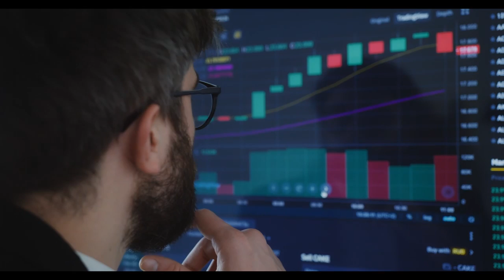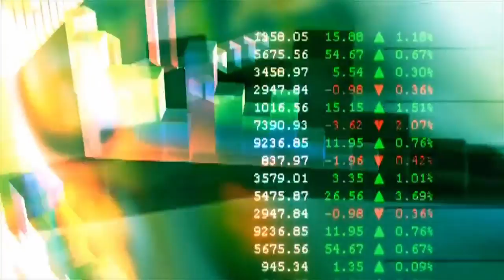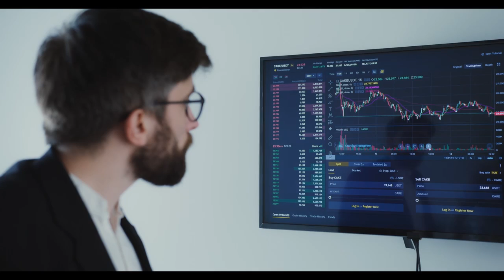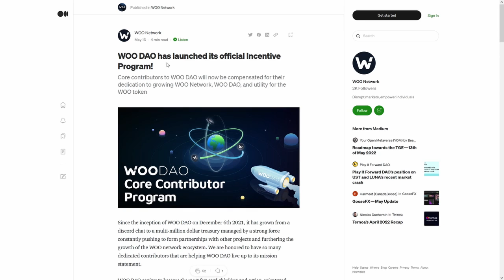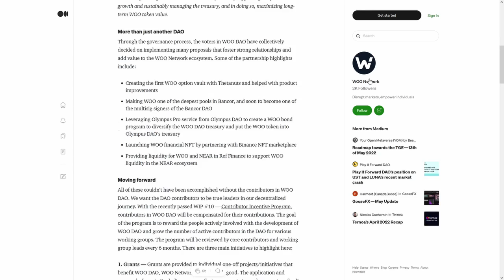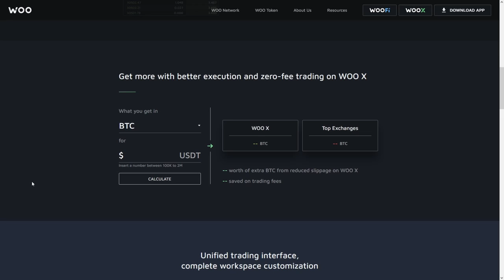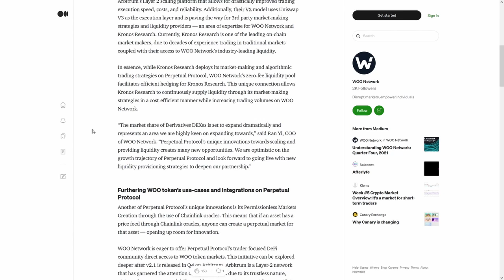Tectonic TONIC This Is What's Going To Happen In Next 15 Days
Tectonic TONIC This Is What's Going To Happen In Next 15 Days! The Crypto Market Needed a Capitulation But AFTER Will Explode Stronger...